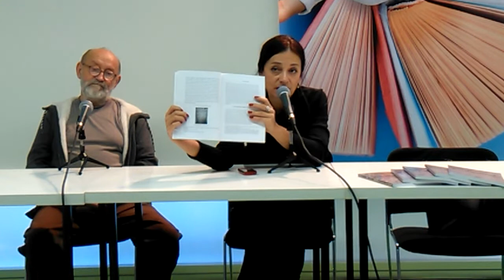Snežana Aleksić Okamenjena ćirilica 63. Međunarodni beogradski sajam knjiga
63. Међународни сајам књига, предтављање књиге ''Окамењена ћирилица'' аутора Снежане Алексић